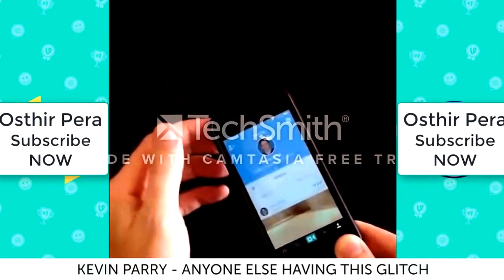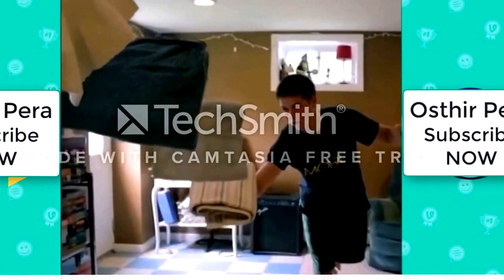Zach King Magic Tricks | Top 10 Magic Tricks Video Collection!! | Best magic shows of Zach King 2017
Zach King Magic Tricks | Top 10 Magic Tricks Video Collection!! | Best magic shows of Zach King 2017 Best Magic Show of Zach King 2017 - Best Magic tricks ever ENJOY MORE VIDEOS ➞ Zach ...Zach King Magic Vines Compilation 2017 - Best magic trick ever #2 Please ... In this channel We post Zach ...Magic, Funny, Zach king. ... Your browser does not currently recognize any of the video formats available ...New BEST Zach King Magic Show Compilation 2017 - Best Magic Trick Ever Please ... i see your ever new ...